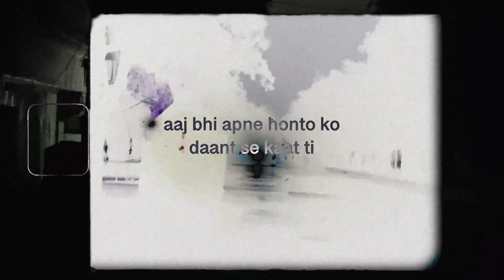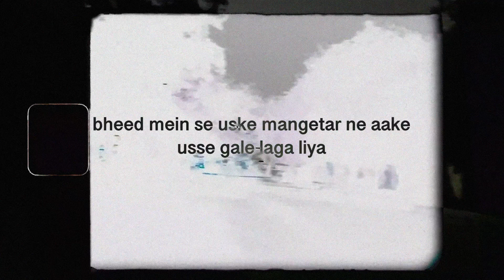raaste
Vocals by DonnyJ
Produced by Noran Beatz
Written by DonnyJ
Engineered by DonnyJ
Mixed by DonnyJ
Artwork by DonnyJ
Visuals by Noran Beatz, DonnyJ